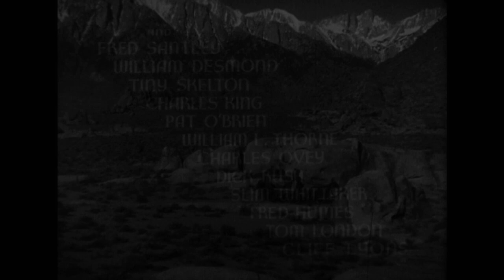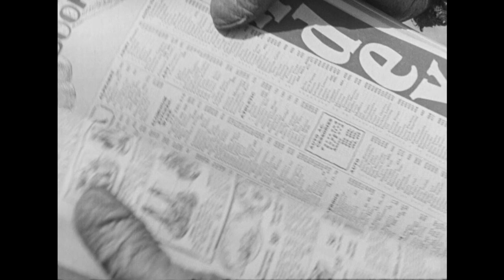The Roaring West (1935) | Chapter #1 | Buck Jones Western Cliffhanger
Serial action as two cowpunchers ride into new territory to join an impeding land rush and get more than they bargained for.

Cast: Buck Jones, Silver, Muriel Evans, Frank McGlynn Sr.